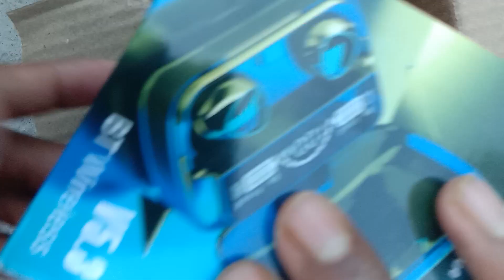Bluetooth earbuds M10 unboxing price under 499 only